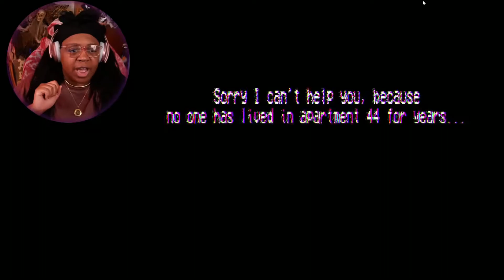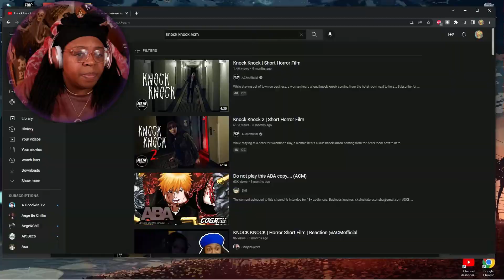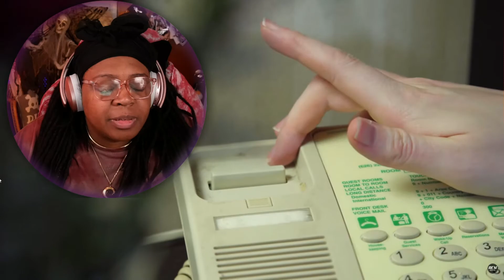There's Nobody & Knock Knock Horror Short Film Reactions Spooky Season 2022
Played a short lil game called There's Nobody! We were doin aight with that but to find out theres a live action Horror short!! I'm about it! Let's get to it! Spooky Season 2022

dundundun

I'm someone you've never met before, but here you are, and I hope you enjoyed the positive vibes! Thanks for taking the time out to entertain yourself with my nonsense! I post often and don't want you to miss more good times!